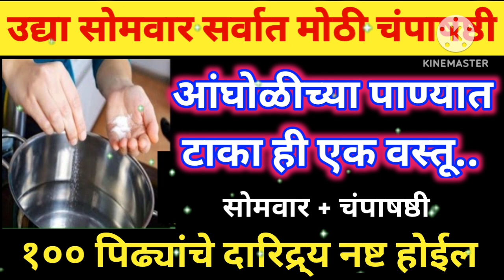उद्या सोमवार मोठीचंपाषष्टी अंघोळीच्या पाण्यात टाका ही १ वस्तू,दारिद्र्य नष्ट होईल.इच्छापूर्ती होईल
champa shashti 2023
champashashti 2023
champa shashti puja vidhi
चंपा षष्ठी
चंपा षष्ठी 2023
चंपा षष्ठी ची माहिती
चंपा षष्ठी का साजरा करतात
चंपा षष्ठी कधी आहे
चंपा षष्ठी मुहूर्त
champa shashti chi mahiti
champa shashti puja
khandoba navratri
khandoba bandara
खंडोबा पूजा विधी
खंडोबा उत्सव
खोंडोबाची गाणी
कुलदैवत सेवा
चंपा षष्ठी नैवाद्

aarti khandobachi
khandoba ghatasthapana
khandoba navratri
खंडोबाची आरती